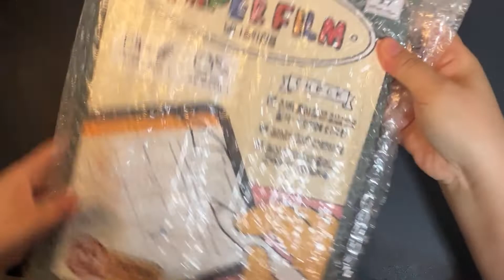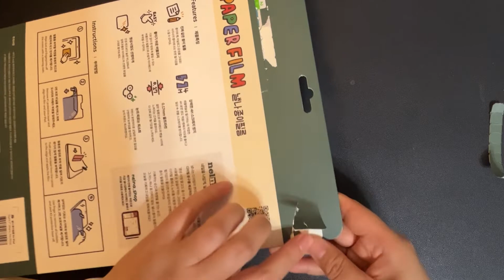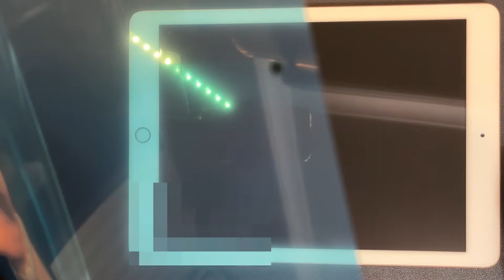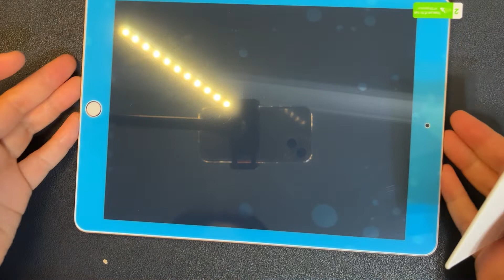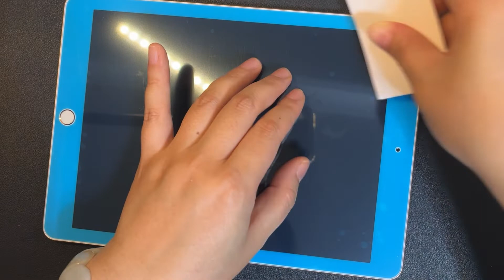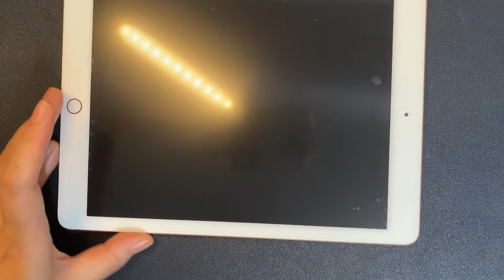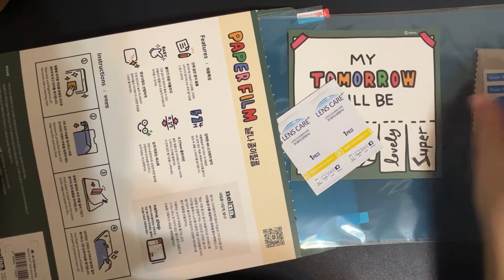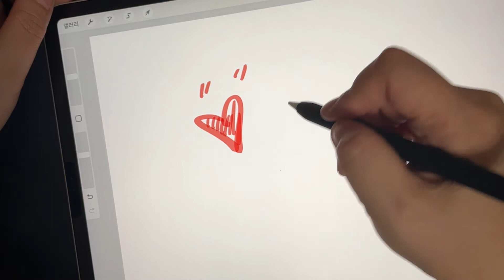[소개할께] 아이패드 종이 질감 필름 붙이기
많이 놀라셨죠 ^^;;;
저두요~~~
그래서 애프터서비스 영상으로 다시 올립니다.

구독자님!
통촉하여 주시옵소서